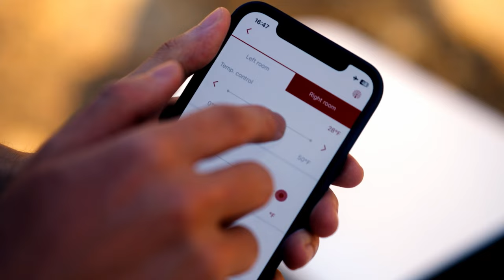ICECO | Pack GO20 Lightweight Fridge To Outdoor Camping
Perfect companions for outdoor camping.

🆒ICECO Go20 Portable Fridge
Keep your drink cool and food fresh without ice.

🆒ICECO 80W Portable Solar Panel
Unfree your off-grid life.

🆒ICECO Magnetic Power Bank 250WH
Power up anywhere, anytime.